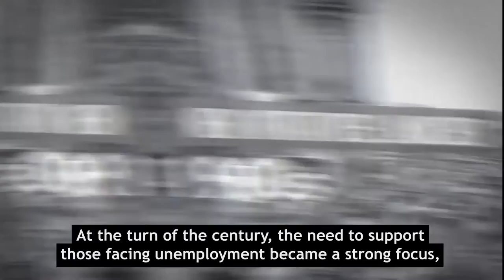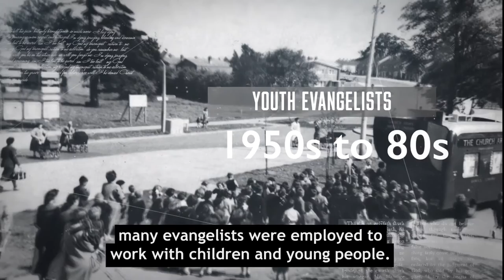Our History | Church Army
Picture a church building in London full of people who are happy with things the way they are. They enjoy being part of a church community and gathering together on a Sunday but don’t want to extend their community to those outside of the church, particularly those struggling with poverty.

Then along comes a young curate (trainee-vicar) who’s passionate about his faith and wants to share the Good News of Jesus with people who’d never dream of stepping foot in a church.

This curate was Wilson Carlile. He believed God’s love is for everyone, and with this belief he established Church Army in 1882.

Carlile began by hosting open-air gatherings to share faith and encourage people to put their faith in to action.

He started training ordinary Christian men and women to share the freedom and joy of knowing Jesus with those most in need. He started social action initiatives, initially focused on the slums of Westminister – one of the most deprived and poverty-stricken spots in London. The work of Church Army today builds on the foundations laid by Wilson Carlile – a visionary who inspired generations to give hope to millions.